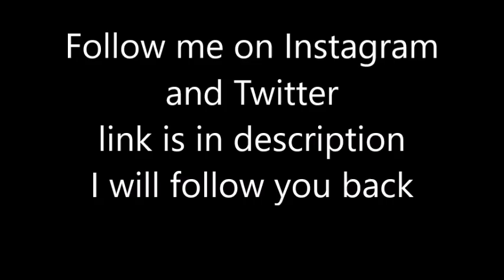MLB Best Defensive Plays of Opening Week